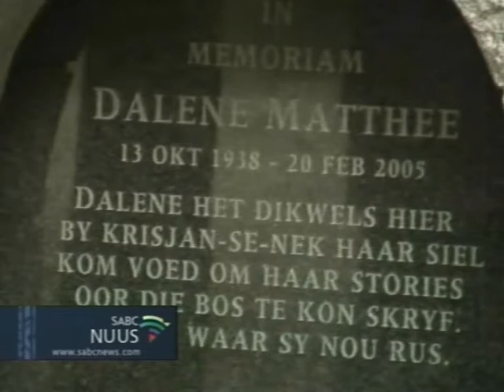Dalene Matthee Gedenksteen onthulling TV Nuus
TV News insert about the unveiling of the Dalene Matthee Memorial in the Knysna Forest